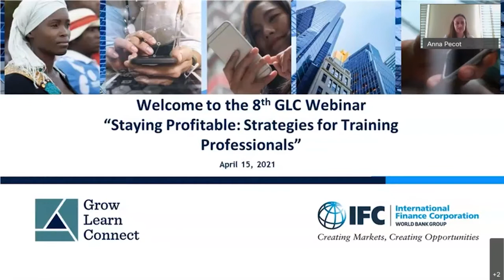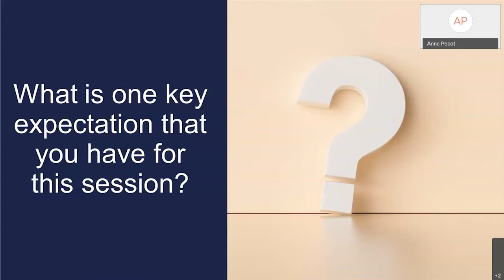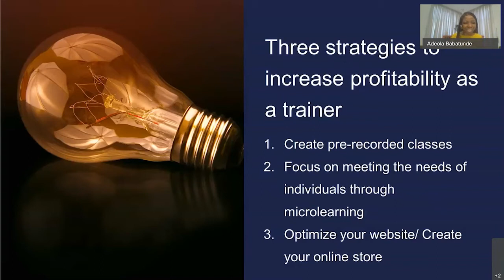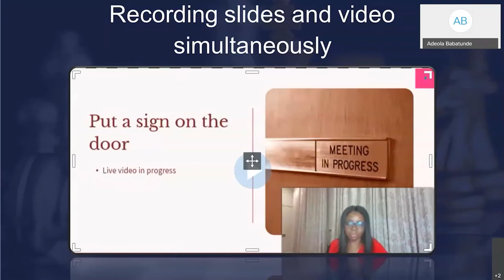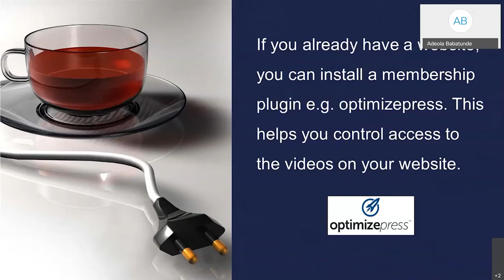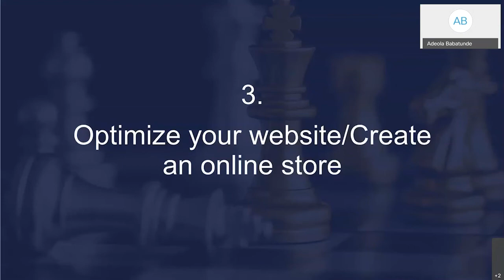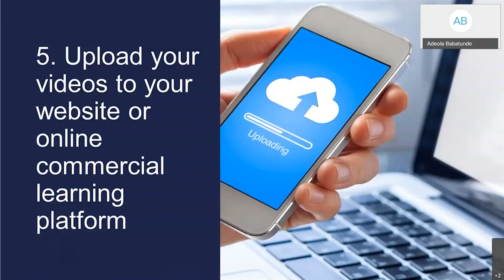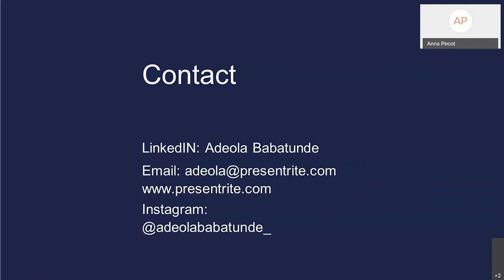Webinar 8: Staying Profitable: Strategies for Training Professionals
In the GLC webinar ‘Staying Profitable: Strategies for Training Professionals’, Adeola Babatunde explores various learning formats as well as online platforms that training professionals can leverage to market their own business offerings.

By the end of the webinar, participants will:
- Discover unconventional strategies to better market themselves
- Learn about new opportunities to expand their business
- Explore out-of-the-box methods to grow their client base